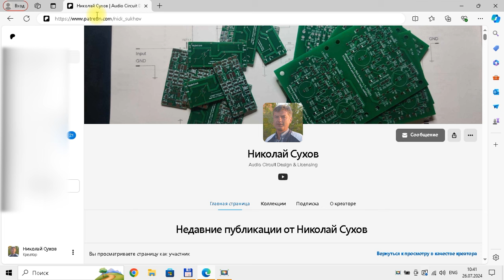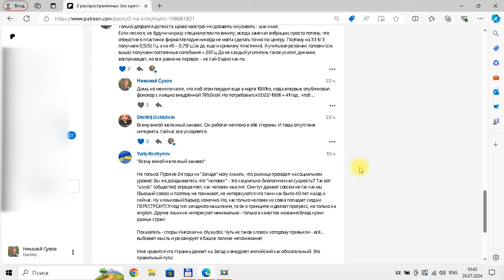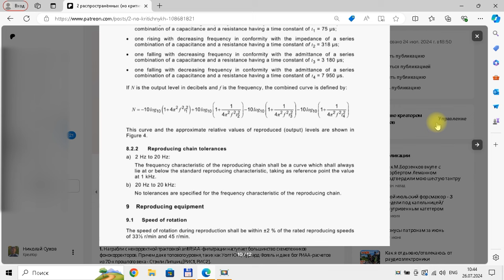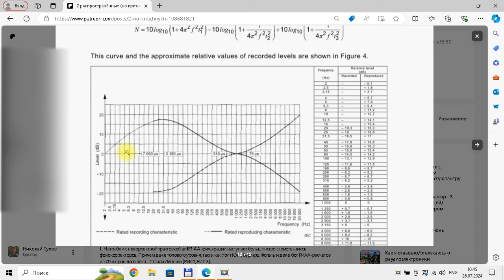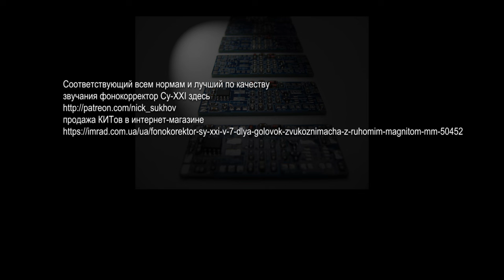все фонокорректоры без t4=7950 - теперь точно ф топку !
Винил-триумф постоянной тау4=7950 мкс = лучший звук + юридическая защита сабвуферов ваших АС

Как это и может показаться ужасным некоторым маркетолухам, но считаю уместным прервать ещё одно широко распространенное заблуждение фоносхемотехников и винилолюбов - в отношении постоянной времени 7950 мкс или по научному IEC Amеndment #4. Без ложной скромности отмечу, что и её впервые в практической самоделке применил я, - именно в том самом "Высококачественном предусилителе-корректоре" из Радио №3/1981, там это R14C8 на рис.2 [РИС6 в Приложениях на моём Патреоне]. И причем не в ставшей впоследствии тупой пассивной RC-цепочки на выходе корректора (обладающей всеми недостатками пассивных цепей коррекции, - в первую очередь обрезанием перегрузочной способности), а в моей патентованной Т-образной цепи РИАА-коррекции ООС трансадмиттансного каскада.

Вы все были свидетелями неоднозначного, чаще отрицательного, отношения как разработчиков, так и особенно маркетолухов винила (в смысле не только фонокорректоров, но и грампластинок) к требованию введения дополнительной постянной времени 7950 мкс. Борьба убогих против 7950 продолжалась аж 33 года, пока тёмные силы в 2009м таки не отменили IEC Amеndment #4 1976 года [ Amendment No. 4 to 'Processed Disk Records and Reproducing Equipment' (IEC 60098, 2nd Edition, January 1964), IEC Publication 60098/AMD4, Geneva, Switzerland, September 1976 (withdrawn in June 2009) ].

Теперь я в предельно краткой форме разжую, что же такое эта 7950 мкс. Если в двух словах - это завал АЧХ фонокорректора на частотах ниже 20 Гц с крутизной 6 дБ\октава, т.е. ФВЧ первого порядка с частотой среза 20 Гц. На 20 Гц завал равен -3 дБ, на 7 Гц -10 дБ, а на 4 Гц -14 дБ. Критики 7950 как пиявки присасываются к завалу -3 дБ на низшей частоте звукового диапазона ("наши фонокорректоры соответсвуют РИАА с точностью 0.1 дБ, а тут предлагают вылазить -3 дБ"), но ... они же в угаре своего меркетолухства тупо не знают, что тонарм с головкой звукоснимателя имеет т.н. низкочастотный резонанс, и именно (типично) +10 дБ с максимумом на 7 Гц, и это известно ещё из измерений специалистов Брюль-Кьер середины 70х прошлого века [РИС7] !

Надеюсь, что теперь всем моим читателям понятно, что 7950 мкс не "заваливают 20 Гц", как впаривают маркетолухи, а наоборот, исправляют тот горб, который создает НЧ резонанс головки с тонармом. А если копнуть глубже, т.е. до частоты коробления грампластинки 33об\мин или около 0,55 Гц, то тут 7950 мкс подавляет короблёнку вообще на 32 дБ, что более чем достаточно, чтобы динамики вуферов перестали пугать вас своими инфразвуковыми движениями в такт с покоробленной грампластинкой. Причём, в отличие от расфуфыренных  "сабсоников" высокого порядка, - без дополнительных активных элементов и немеряного количества конденсаторов [РИС8] - в моём варианте 7950 реализован теоретическим минимумом - резистором и конденсатором.

С 2009го по 2020й мировое винилофильство жило в мраке, но я всегда верил, что добро побеждает зло, и в 2020м в новом (подчеркиваю, новом, а не обновленном) издании стандарта IEC 60098:2020 Analogue audio disk records and repoducing equipment справедливость восторжествовала, причём именно в том плане, о котором я говорил выше. Цитирую страницу 15 [РИС9]: ВОСПРОИЗВОДЯЩЕЕ оборудование обязано соответствовать ЧЕТЫРЁМ посточнным времени 75 мкс, 318 мкс, 3180 мкс И ОБЯЗАТЕЛЬНО 7950 мкс. Точка! Теперь все фонокоррректоры без 7950 мкс - ф топку или на доработку! Самое интересное, что на стр.13-14 [РИС10-11] IEC 60098:2020 приведены требования к стандартному ЗАПИСЫВАЮЩЕМУ оборудованию, в которых присутствует только ТРИ постоянные времени коррекции 75 мкс, 318 мкс и 3180 мкс, чем признано, что все ранее выпущенные грампластинки без 7950 мкс - годятся без каких-либо оговорок, а коррекция воспроизведения 7950 обусловлена НЧ резонансом головка+тонарм. Аминь.

ЗЫ. Надеюсь, всем теперь понятно, на каком юридическом крючке c 2020 года висят изготовители/продавцы ваших фонокорректоров, если в них нет 7950 мкс? Не дай бог сгореть вашим вуферам - тогда просто на лбу у них написано "несоблюдение стандарта преследуется по закону".

Удачи в обновлении вашего фонокора!

ЗЗЫ.
Соответствующий всем нормам, не требующий подстройки для разных головок звукоснимателя и лучший по качеству звучания фонокорректор Су-XXI здесь